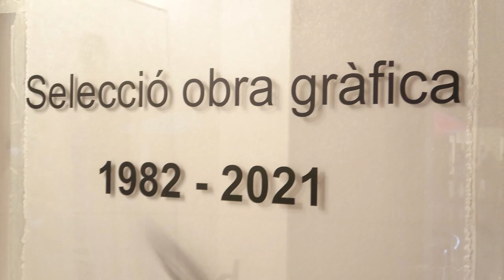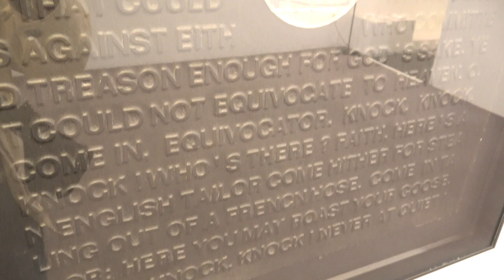Galeria Eude. Jaume Plensa. Selecció obra gràfica 1982-2021. 2023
La Galria Eude de Barcelona presenta una selecció d'obra gràfica dels anys 1982 al 2021 de Jaume Plensa (Barcelona,  1955).
Del mes de març al de setembre de 2023